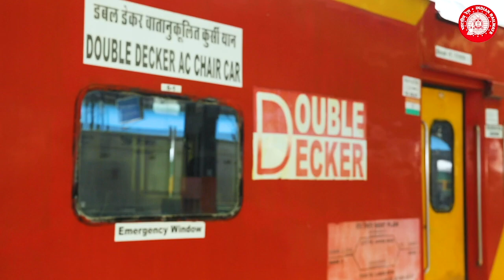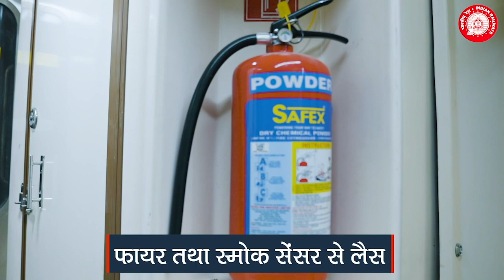सेमी हाई स्पीड डबल डेकर ट्रेनों की शुरुआत